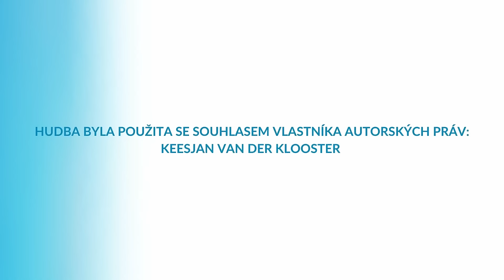Keesjan van der Klooster, V požehnání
Nizozemský mystik, který má schopnost se dostat do přímého silového pole lásky Zdroje.
Život je nekonečný.

00:00 - Úvod
02:51 - Transformační období
08:32 - Pomáhat sám sobě
11:29 - Život, Energie
14:02 - Energie napojení
16:09 - Daršan
20:38 - Příběh
22:30 - Přístup k bohu
24:59 - Dokazování
28:30 - Může každý člověk dávat Daršan?
32:45 - Období
37:56 - Závěr
41:00 - Video: Vnitřní ztišení - sezení v Daršanu

Moc děkujeme 🙏💙